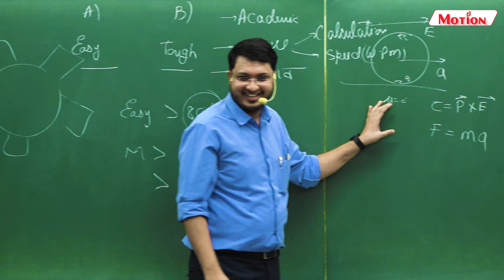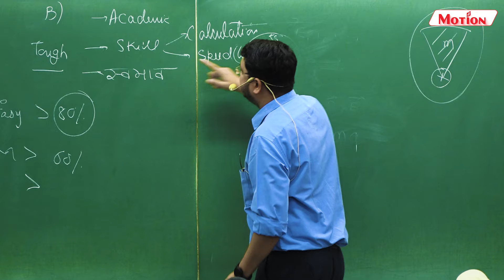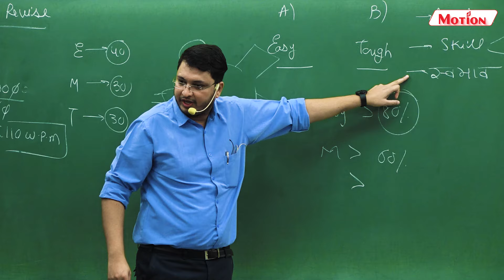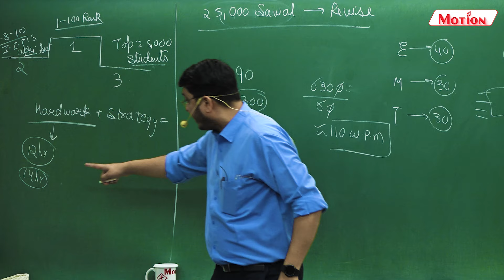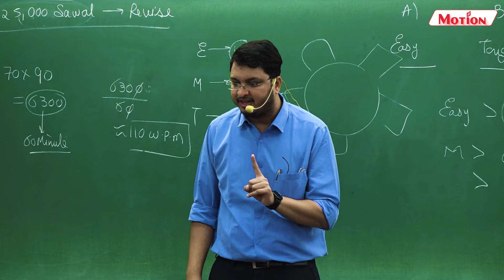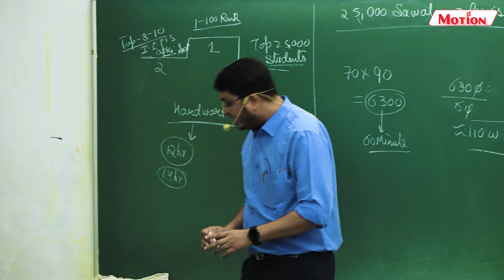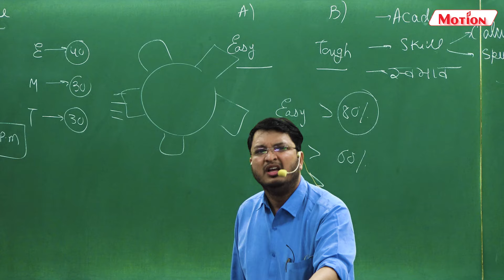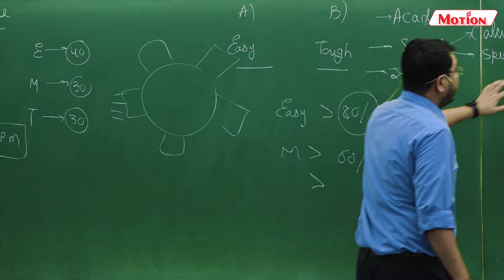NV Sir's JEE 2025 Strategies EXPOSED!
We at Motion Education are excited to announce the return of the biggest sale of the year!

We also bought back the Motion Talent search Exam, an exam where you can showcase your talent at national level & get (Apply

Scholarships worth more than Rs. 150 crore
Cash prizes of more than Rs. 2 crore
FREE Coaching to 500 Students
Certificates, Momento & Tablet to School City Topper

You can also earn cash rewards with Motion's Refer & Earn program by referring the purchase of courses on the Motion Learning App to friends. Cash Rewards earned through this program can only be transferred to bank accounts.
Step 1 : Share the code with your friends.
Step 2 : Your friend uses the code to buy Motion
Step 3 : After your friend successfully completes
their purchase you will receive 20% cash
reward.
Step 4 : The cash rewards can be redeemed
after 7 days
Download the Motion Learning App